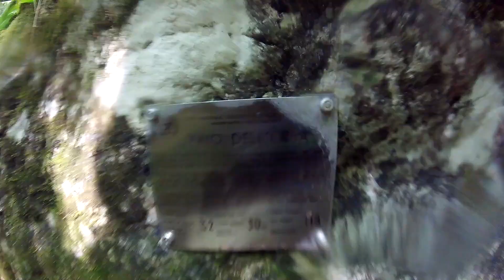Canyoning Vajo Dell'Orsa 2022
Canyoning Rio Bissole Vajo Dell'Orsa